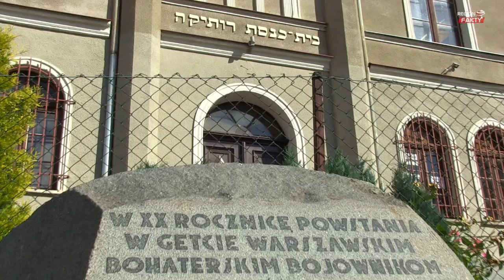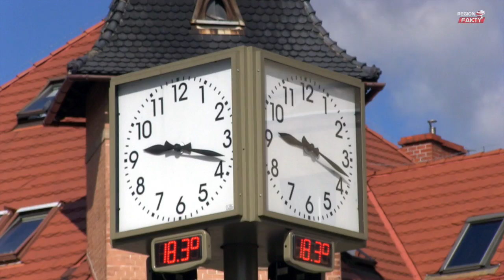Dzierżoniów pełen zabytków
Dzierżoniów pełen jest zabytków. Blisko Rynku zlokalizowane są cztery kościoły, wpisane na listę zabytków: Kościół pw. Św. Jerzego, poaugustiański Kościół pw. Niepokalanego Poczęcia Najświętszej Maryi Panny, Kościół poewangelicki – obecnie rzymsko-katolicki pw. NMP Matki Kościoła oraz Kościół (kaplica) pw. św. Trójcy. W mieście jest także synagoga wybudowana w 1875 roku, mury obronne, ratusz i wieża ratuszowa, sukiennice czy parowozownia wachlarzowa.